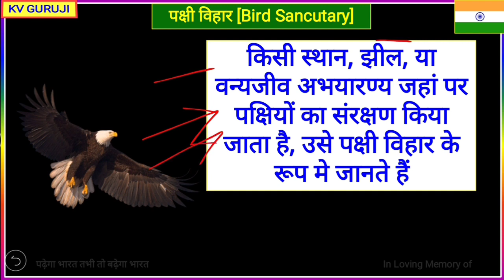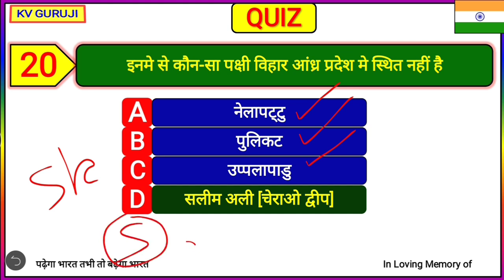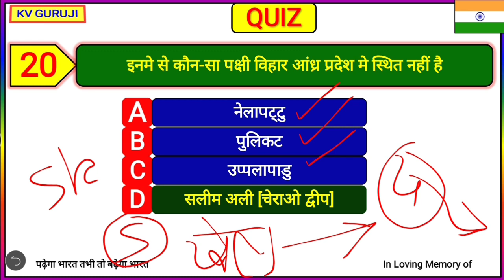Bird Sanctuary in India | Bharat ke Pakshi vihar Abhyaran | भारत के पक्षी विहार । Gk in hindi ssc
In this Video We r going to learn about bird Sanctuary in india.

bird sanctuary in india,
bird sanctuary mysore,
bird sanctuary in kerala,
bird sanctuary in india tricks,
bird sanctuary in karnataka,
bird sanctuary bharatpur,
bird sanctuary park dungarpur,
a bird sanctuary in orissa,
famous bird sanctuary in india,
bird sanctuary gk,
salim ali bird sanctuary goa,
bharatpur bird sanctuary in hindi,
bird sanctuary in india psc,
bird sanctuary in west bengal,
bird sanctuary in mysore
bharat ke pakshi vihar,
bharat ke pakshi abhyaran,
bharat ke pakshiyon ke naam,
bharat ke pramukh pakshi vihar,
bharat ka sabse sundar pakshi,
bharat ki sabse khubsurat pakshi,
bharat ki khubsurat pakshi,
bharat ke rajya pakshi,
bharat ka rashtriya pakshi kaun sa hai,
bharat ke sabhi pakshi